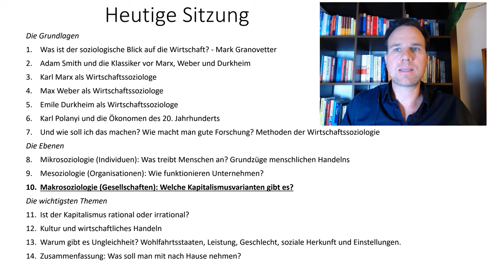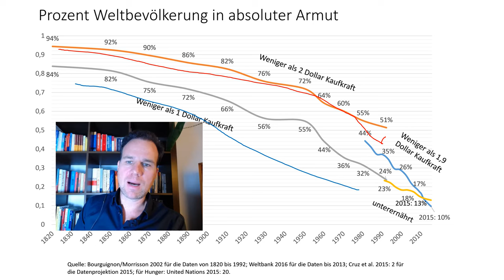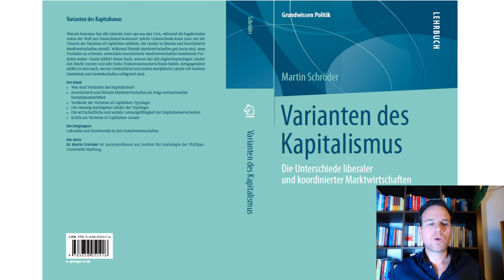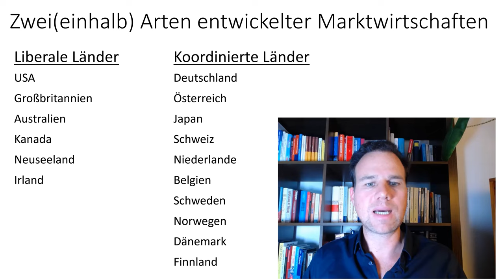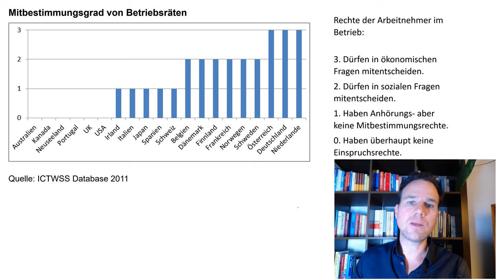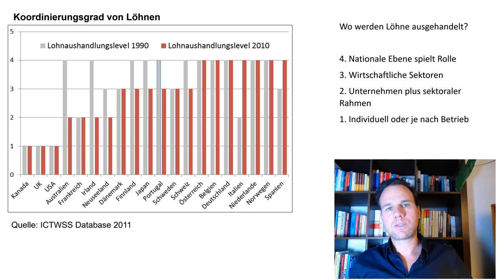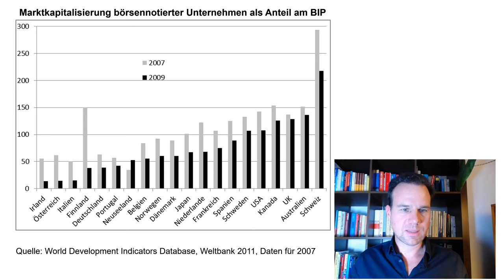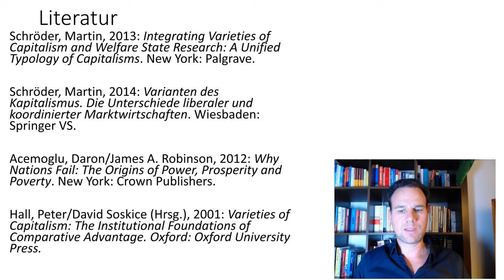10. Wirtschaftssoziologie, Prof. Schröder: Makrosoziologie: Kapitalismusvarianten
Prof. Martin Schröders Vorlesung des Sommersemesters 2021/22 zur Einführung in die Wirtschaftssoziologie. In dieser zehnten Sitzung schauen wir uns an, wie der Kapitalismus Länder reich macht und welche Kapitalismusvarianten es heute gibt. Die Vorlesung ist zusammengeschnitten auf die wichtigsten Aspekte.

Wenn Sie interessiert, was ich mache, können Sie mir gerne auch folgen.

Ich hoffe, Sie finden die Vorlesung interessant!